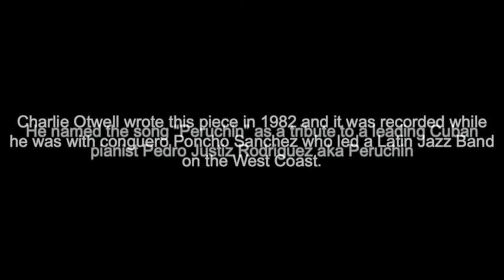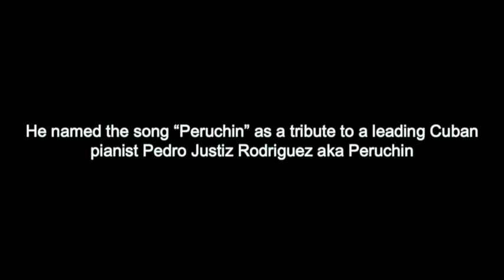Peruchin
Afro Cuban vibes from me on solo piano with this classic piece from the Poncho Sanchez band written by his pianist Charlie Otwell. It's called Peruchin (as a homage to the Cuban pianist Peruchin). It's the piece that really turned me onto Latin Jazz many years back with the formation of Cubana Bop which recorded this piece on our first album - Can't Stop Now.
It has a brilliant montuno and features classic block chord harmony as well as the typical tumbao bass. Check out the original recording on Spotify